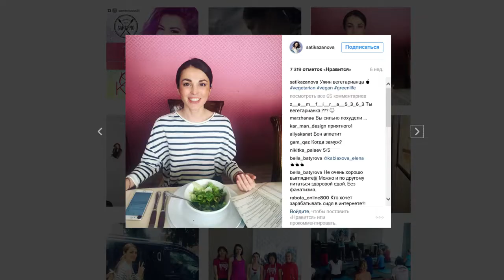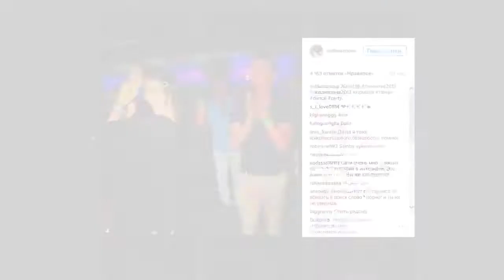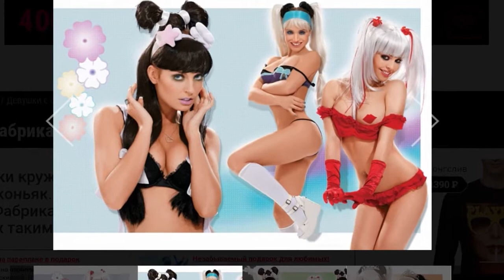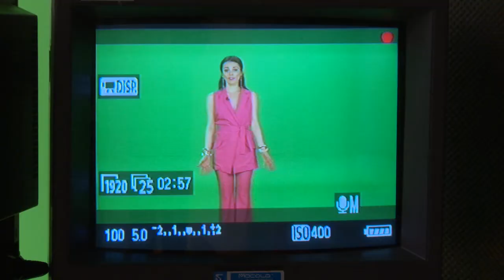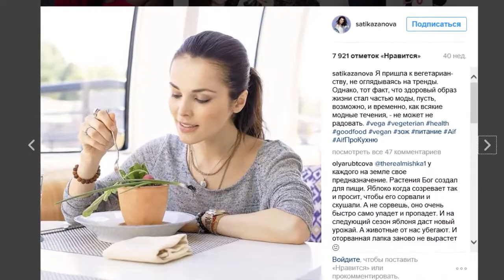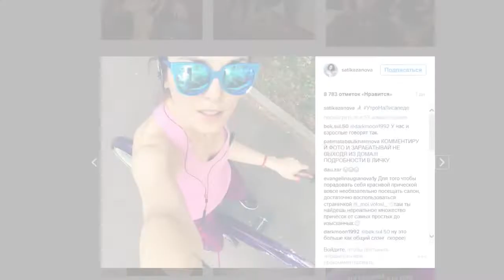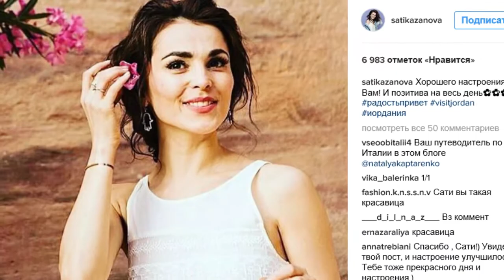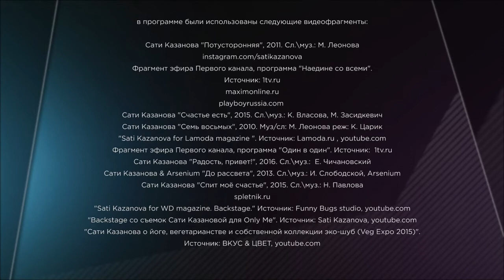САТИ КАЗАНОВА И ЕЕ ДУХОВНЫЙ ПУТЬ. "Здоровые и знаменитые". Ирина Козлова, режиссер, влог.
Следующая программа на тему спорт, фитнес и ЗОЖ посвящена Сати Казановой. Это еще один выпуск из цикла  "Здоровые и знаменитые". Сати Казанова выбрала духовный путь развития. 2016 году Сати Казанова стала преподавателем древнейшей техники йоги и медитации Атма Крийя Йога. Встреча с Парамахамсой Шри Свами Вишванандой в 2012 году привела Сати на духовный путь Бхакти Марга, что значит Путь Любви и ведет к раскрытию духовного сердца и постижению Безусловной Любви, которая и является, согласно всем традициям и писаниям, истинным смыслом жизни. Сати убежденная вегетарианка и много занимается благотворительностью. Этот фильм рассказывает о том, как Сати Казанова следует своему пути.
Еще одна ТВ программа из цикла Здоровые и знаменитые в разделе "Мое портфолио. Мои программы" режиссер Ирина Козлова. Влог. В этом цикле я выступаю в роли продюсера.
Смотрите и другие программы режиссер Ирина Козлова. Мое портфолио, Мои программы. Влог.
ЗОЖ, фитнес, вегетарианство - темы, которые волнуют и увлекают многих людей на планете. И дело не в моде, а в том, что 21 век ставит другие задачи перед человечеством.